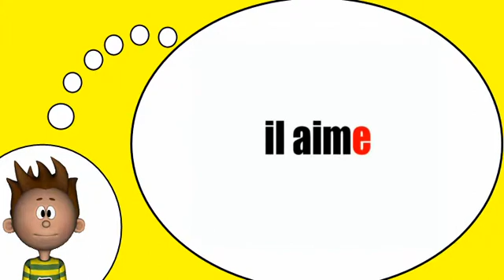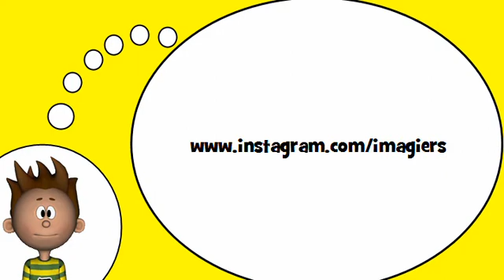французский словарь = Глагол =любить» в настоящем времени